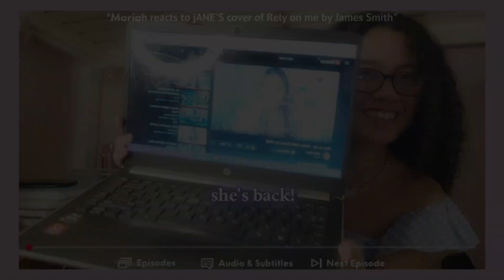Mariah reacts to jANE's cover of Rely on Me by James Smith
hey guys! long time no see! I missed u all! 😭 I'm so srry if I haven't been active at all lately. school's been busy, life's been busy, my mental health has been up and down and I've just been focusing on myself lately! I promise I'll try to make it up to u guys when life becomes less hectic! But as promised here's my 1st video for 2023! A reaction video my Mariahtessorians has been waiting for on jane's newest cover! I hope u guys enjoy the video! I'll try and upload more this yr 🥹✨i'll see u guys soon! Thnku for always showing me luv & support! I rlly appreciate it 💗🤧 I luv u all!! I hope to see u guys again on my next video! 🌟💎